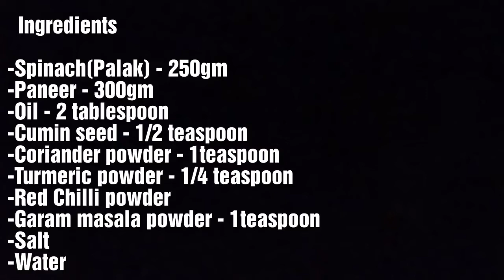पालक पनीर ll बहुत ही आसान तरीके से बनाए स्वादिष्ट पालक पनीर ll Palak Paneer Recipe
Try this yummy palak paneer recipe. It's very easy to make. You can make it with very less ingredients and it tastes amazing. Serve it with garma garam chapati and share your feedback with us 🙂.